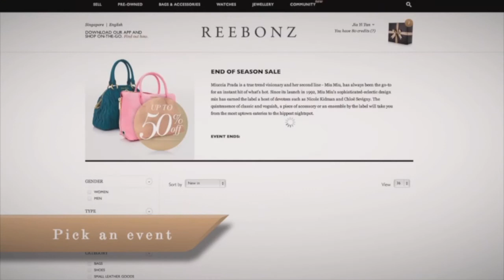REEBONZ HUYEN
Description